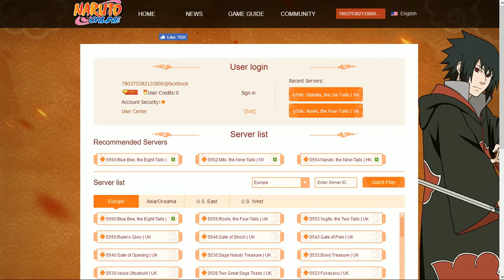Naruto Online Ultimate Ninja D3 PR ABs Fire Beats Water & Earth Though Fire Loses to Wind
I'm matching the Fire Main with the other 3 mains this time gaining 2 wins and 1 loss as a result for him.

Due to a sudden quick black out 2 days ago, I'll have to start my part 3 upload on the big video size, (1.32GB) though, I never expected all my vids for this game to all be HD even though I use the same recording device for all my latest vids. Since I can't upload my vids and play this game at the same time, I guess I'll have to quit this game at least until I finish this upload that i will still split into multiple parts, maybe... Anyway, the total video size I'll be uploading is still 29.6GB which numbers to 51 videos so this should do until 07/15//17 and if anyone is interested, most in the vid is from my trial server. Since I keep getting faves on my story and no constructive criticism on either my grammar and/or method of story telling by reviews or review replies, I will leave my story be and maybe do some new story as i refuse to do another chap with my current skill in grammar at least.